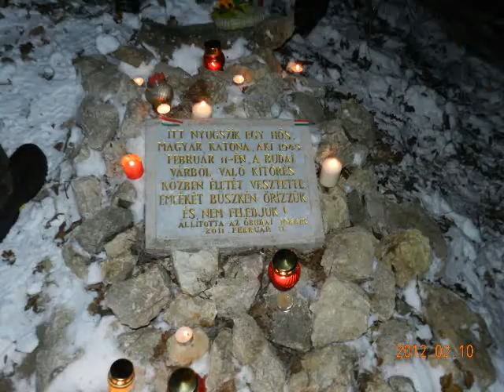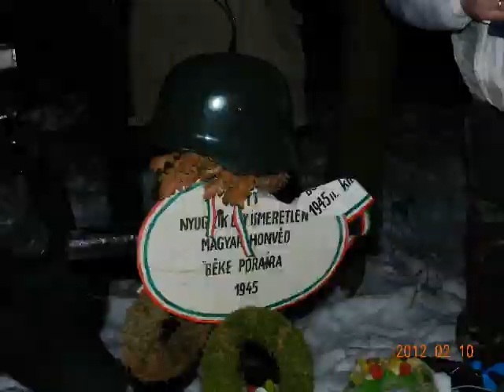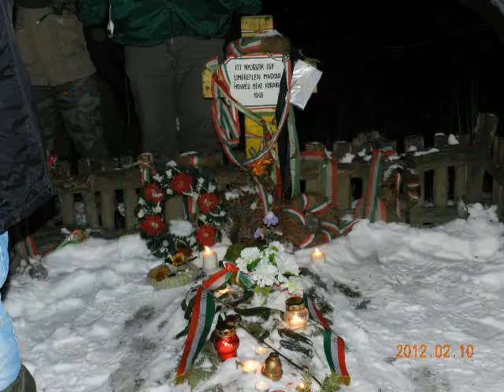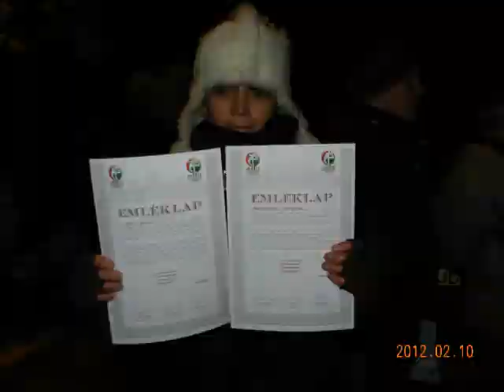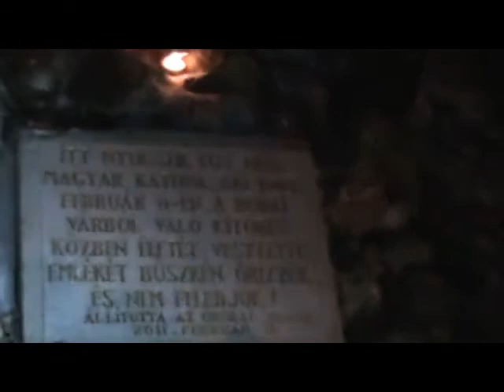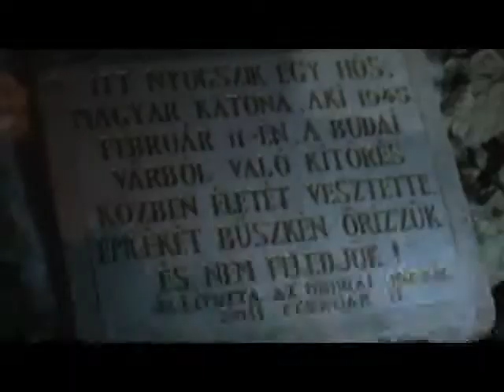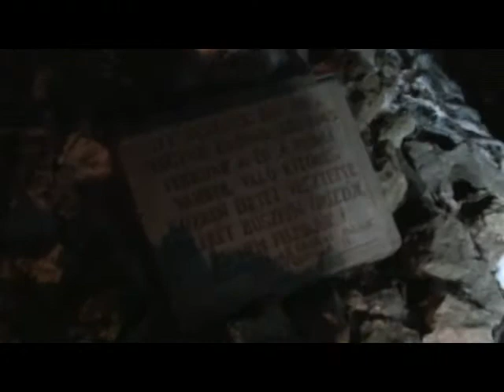Budapest. 2012 02.10 Fejhajtás a hősök előtt: 67 éve volt a kitörés 1/6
1945. február 11-én este nyolc órakor kezdődött Budapest ostromának utolsó és egyben legtragikusabb felvonása, a városba szorult és ott 50 napig kitartó német-magyar csapatok kitörési kísérlete.Ekkora a Budapesten rekedt német-magyar csapatok eredetileg 70 ezerre tehető létszáma, 43 ezer főre fogyatkozott és a kitörés előtti napokban már reménytelen helyzetbe került. Lőszerből és élelemből az utolsó adagokat osztották ki a katonáknak. A szerencsésebbeknek jutott némi lóhús, sokan éheztek. Az utolsó napokban a városnak már csak egy kis területét, a budai várat és annak közvetlen környékékét tartották a hősiesen kitartó védők. Mivel utánpótlásra már a levegőből sem számíthattak, tisztában voltak azzal, hogy a védelem néhány órán, legfeljebb néhány napon belül összeomlik.Karl Pfeffer Von Wildenbruch tábornok utolsó Berlinbe küldött rádióüzenetében azt mondta: "Munition ist zu Ende" Verpflegung aufgebraucht" - Lőszerünk végére értünk. Élelmiszerkészleteink elfogytak - Bejelentette továbbá, hogy a sötétedés beálltával megkísérli a kitörést. Ezután megsemmisítették a rádiókészülékeket, az akció visszavonhatatlanná volt.Az kitörésben elsősorban az orosz hadifogságtól rettegő németek vettek részt. Az SS katonáknak, továbbá az orosz-ukrán önkénteseknek nem volt túl sok illúziójuk azzal kapcsolatban, hogy mi fog rájuk várni, ha az oroszok kezébe kerülnek.A kitörők létszáma 34 ezer főre becsülhető. A járóképtelen sebesülteket, kénytelenek voltak a sorsukra hagyni.A gondosan előkészített haditerv ellenére a kitörés véres káoszba fulladt. A Széna téren áttörni igyekvők a jól összpontosított orosz géppuskák, lövegek és aknavetők tüzében súlyos veszteségeket szenvedve, rendkívüli véráldozatok ellenére több mint tízezer embernek sikerült átverekednie magát az orosz védőöveken és ki tudott jutni a budai hegyekbe.A szovjetek azonban a kisebb-nagyobb csoportokra szakadó menekülőket a legtöbb esetben bekerítették és felszámolták. A saját vonalakat elsősorban Szomornál, valamivel több, mint hétszáz fő érte el.
A kitörésben részt vevők közül csaknem húszezren elestek. Sokan látva a kilátástalan helyzetet, öngyilkosságot követtek el. De nem jártak azok sem jobban az orosz fogságba esettek sem. Jó néhány visszaemlékezés számol be kegyetlenkedésekről és tömeges kivégzésekről. Ugyanerről tanúskodnak, a kitörés útvonalán feltárt tömegsírokban talált, tarkólövéssel kivégzett egykori német-magyar katonák maradványai.